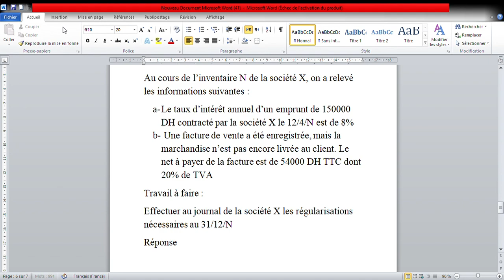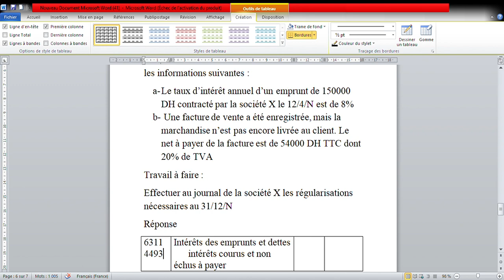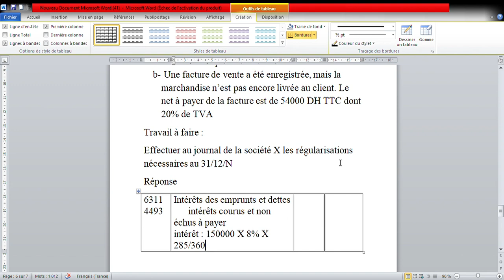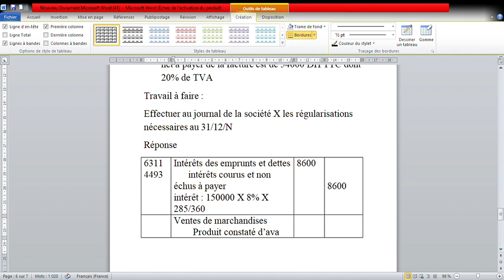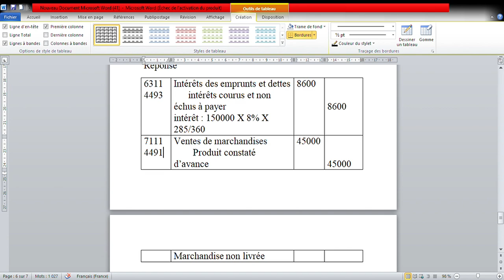Comptabilité générale 2: la régularisation des charges et produits TP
la régularisation des charges et produits   TP